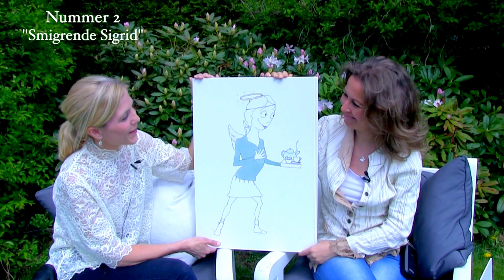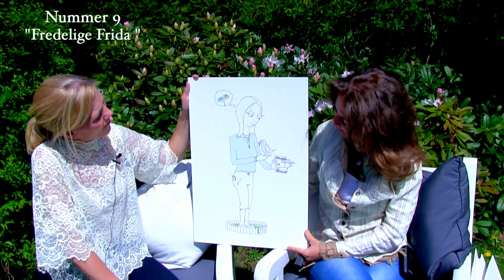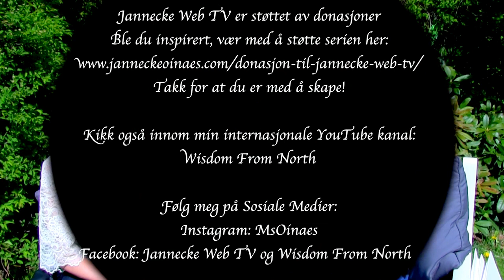Christine Lindholt Wittusen om Enneagrammet- Hvilken type er du?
Enneagrammet er nåtidens mest komplette personlighetsverktøy til å beskrive menneskelig adferd. Det er slående presist i sin beskrivelse av hvorfor vi oppfører oss som vi gjør, og er nøkkelen til en grunnleggende forståelse for våre dypeste tanke- og adferdsmønstre. Gjennom Enneagrammet blir du bevisst på hvilke «briller» du ser verden gjennom, og får også økt forståelse for andre mennesker. Enneagrammet setter ikke mennesker i bås, men viser oss veien ut av den båsen vi selv har satt oss i. Med Enneagrammet utvikler du dine ferdigheter innen kommunikasjon, ledelse, samarbeid og stresshåndtering og du finner frem til hva som ubevisst motiverer eller begrenser deg.

Om Christine Lindholt Wittusen:

Siden 2011 har Christine jobbet som coach og driver i dag KjerneKraft Kurs & Coaching sammen med Silje Kristine Haugen. Sammen hjelper de mennesker å styrke forholdet til seg selv og andre gjennom coaching, kurs og foredrag. Metodene deres handler om å hjelpe mennesker med å finne inn til det som virkelig betyr noe for dem - og den kraften som ligger der. Deres prosesser bidrar til dyp selvinnsikt og gir mennesker støtte til å ta kraftfulle valg og nå meningsfulle mål i situasjoner der de har følt seg fastlåst.

Christine har en Bachelorgrad i kommunikasjon og en Master i PR, og har jobbet med kommunikasjon i flere år før hun startet sin coachingkarriere. Hun er en empatisk samtalepartner som brenner for å bidra til sterkere og mer autentiske relasjoner mellom mennesker. Hun støtter enkeltpersoner og team i å bli den beste utgaven av seg selv gjennom mer åpenhet, selvinnsikt og ansvarlighet.

Disse videoene er støttet av donasjoner. Vær med å bidra i dag på
Takk for at du er med å skape!

Vi sees på reisen!